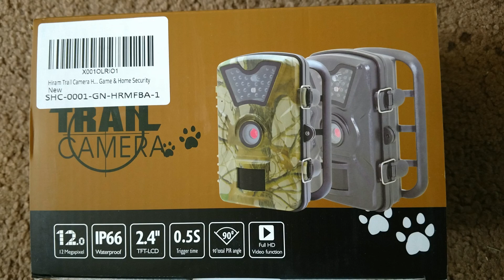Hiram Hunting Game Trail Camera 12MP 1080P LCD 940nm IR LEDs 65ft IP66 Waterproof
I bought it to replace my spypoint camera since it no longer record anything at night. This "Hiram Trail Camera" is my first no glow (no red LEDs) trail camera.

Hiram Trail Camera 12MP 1080P 2.4" LCD Hunting & Game Camera with 940nm Upgrading IR LEDs Night Vision up to 65ft/20m IP66 Waterproof & Dustproof Design

 RECORD EVERY BREATHTAKING MOMENT OF WILDLIFE, this game camera captures 12 MP high visibility images and video with super clear sound recording during the day (black and white at night), helping you record every breathtaking moment of wildlife
AUTOMATIC IR FILTER, INFRARED FLASH ILLUMINATION, designed with fully automatic IR filter, infrared flash illumination technology and equipped with 24 LEDs, this trail camera captures ultra-real shots of wild game’s natural behaviors. Trigger distance and IR flash range both up to 20m (65ft), recording shots of passing animals even in total darkness
LONG SERVICE LIFE, IP66 WATERPROOF, powered by 8 AA batteries (not included), the camera (in standby mode) can extend its use of time to 6 months; IP66 Waterproof design & -4°F to 140°F working temperature make the camera able to work in tough environments such as desert or tropical rain forest, ideal for outdoor applications
MULTI-RECORDING MODES, multi-recording modes bring versatile applications to this hunting camera, such as interval recording, time-lapse, timer, password protection, time stamp and low battery alarm
FCC, CE & ROHS CERTIFICATED & QUICK TRIGGER SPEED, less than 0.5 second trigger speed ensures instant and accurate shots; FCC, CE & RoHS certificated for superior safety

Specification:
12 megapixel 1080P hunting camera
Working Temperature: -4°F to 140°F
1/4 CMOS sensor
Camera Lens:F=3.1MM F/NO=2.6 FOV=73°
Video Resolution:
1080P: 1920 x 1080 @30fps (16:9) Default
WVGA: 848 x 480 @30fps (16:9)
VGA: 640 x 480p @30fps (16:9)
24 ultra bright Infrared flash beams (940nm), effective range 65 ft.
Respond Time: 0.5 seconds
Compatible with SD/SDHC card up to 32 GB (NOT included)2.4'' TFT-LCD color display
Auto light filter, color for day time and black/white for the night
PIR Infrared Detecting Angle: 90°
Max. Burst Photos: 3
Photo Resolution: 12MP/ 8MP/ 5MP(default)/ 2MP/ 0.3MP(VGA)
Date, moon phase, temperature detector, microphone and speaker ready
USB 2.0 cable
0.15mA battery, standby up to 6 months(8 AA batteries are NOT included)
Primary Functions:Photo taking, video taking, burst photo taking, password setting, timer photo taking, environment temperature, low battery indicator, auto off
IP66 waterproof and dustproof rating